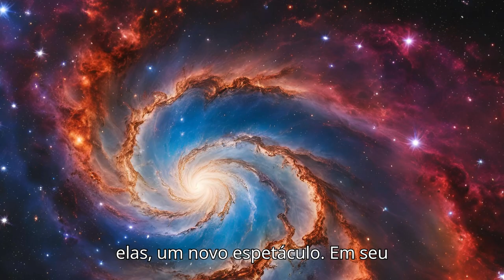🌌 O INÍCIO DE TUDO: Como o UNIVERSO Nasceu! 💥✨